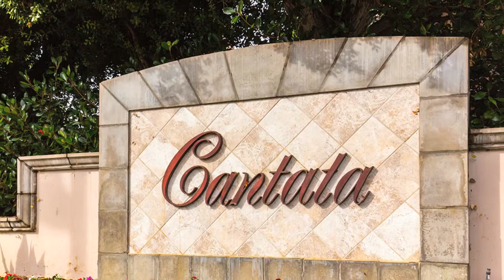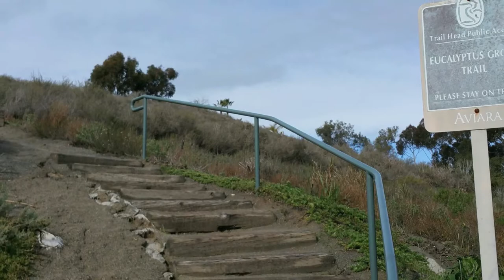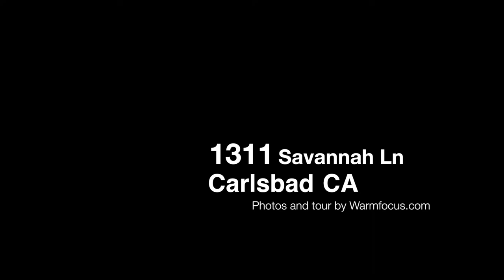1311 Savannah Lane, Carlsbad